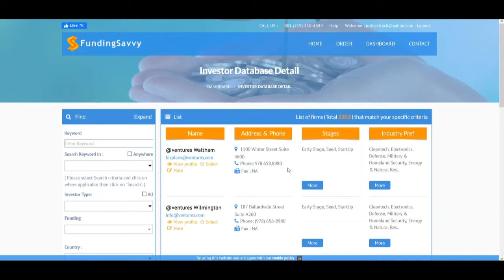FundingSavvy Promo 3